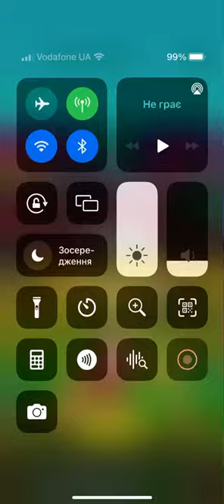Dancing ball: normal mode!